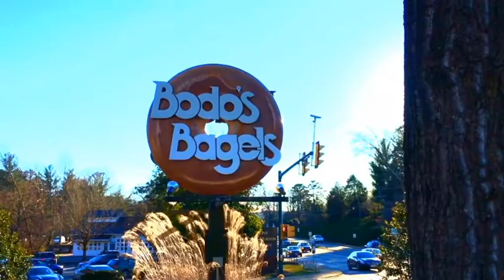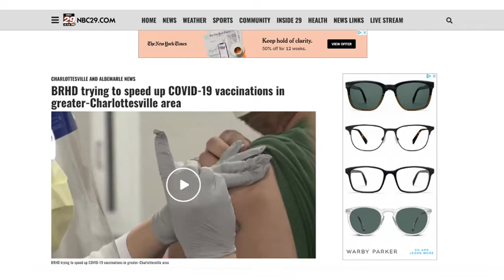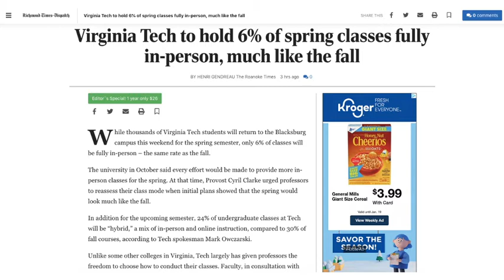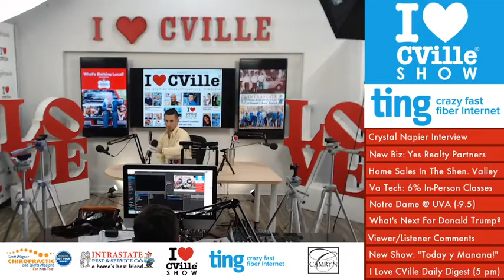Entrepreneur Crystal Napier, Featuring Marquita Franklin, On The I Love CVille Show!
Entrepreneur Crystal Napier joined me live on The I Love CVille Show!

We featured Marquita Franklin, Owner of Devotions Hair Studio, today on “Crystal Napier’s Spotlight” presented by Renee’s Boutique LLC.

The I Love CVille Show headlines (Wednesday, December 13)

1.The Blue Ridge Health District is struggling to roll-out the covid vaccine because of staff shortages.

2. Madison County government is doing whatever it can to attract a medical cannabis facility.

3. We may have legal weed retail sales in Virginia by 2023. Gov. Ralph Northam’s administration on Wednesday unveiled legislation to legalize the recreational use of marijuana in Virginia, proposing a 21% state tax on the drug and a licensing program meant to ease entry for people harmed by the disparate enforcement of marijuana laws.

4. Analysis/metircs on home sales in the Shenandoah Valley

5. 6% of Virginia Tech courses will be held in-person this spring semester

6. Notre Dame @ UVA (-9.5), 430pm